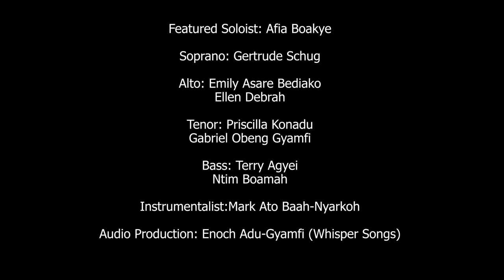Musik-Freunde || Hwe Oye a Eye - Composed by Solomon K. Appoh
“Behold, how good and how pleasant it is for brethren to dwell together in unity.”  Psalms 133:1 KJV
Christ’s heartfelt prayer for His disciples hinged on nothing more than unity. How passionate the master prayed that they may be “one”. Join us to share this solemn prayer in song that reminds us of the importance of living in unity as Christians.

Song title: Hwe Oye a Eye
Artist: Musik-Freunde
Featured Soloist: Afia Boakye (Prof.)
Instrumentation: Mark Ato Baah-Nyarkoh
Audio Production: Enoch Adu-Gyamfi (Whisper Songs)
Produced by: Musik-Freunde and Whisper Songs